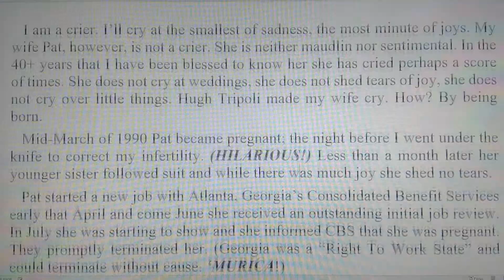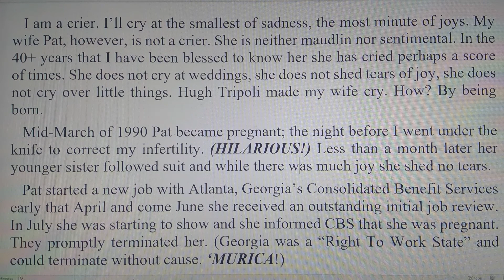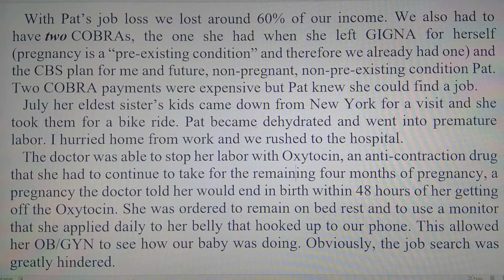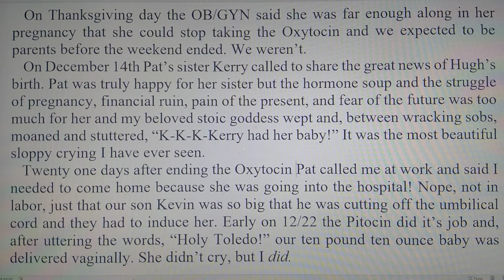Two COBRAs and Sloppy Tears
A memory of my nephew Hugh Triploli's birth 30 years ago today and the how and why of tears my wife shed when her sister called with the joyous news.